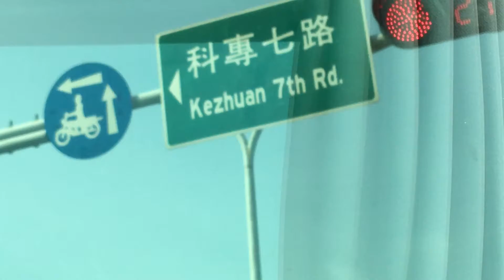阿智解說客家文化3